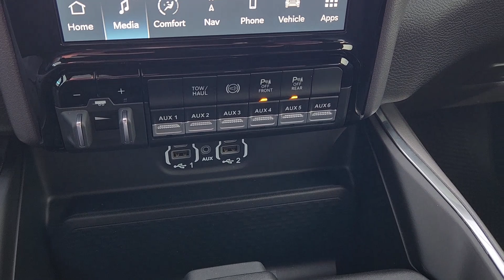2024 Ram 3500 Laramie Fort Worth, Arlington, Dallas, Weatherford, Benbrook TX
New 2024 Ram 3500 Laramie available at Moritz CDJR located in 9101 Camp Bowie W Blvd Ste.#2, Fort Worth, TX, 76116. Servicing the Fort Worth, Arlington, Dallas, Weatherford, Benbrook area.

Get a feel for the  2024  Ram 3500. Here's powerful and luxurious 3500 that offers impressive towing and hauling abilities, a modern, premium cabin loaded with desirable tech and passenger amenities, a smooth, serene ride, and a work ethic that lets you know it has your back. These are just some of the great options this vehicle comes with: Heated Steering Wheel
, Apple Carplay®/Android Auto®, Intelligent Auto on/off High Beams, Touchscreen Infotainment System, Navigation System, Keyless Entry, Satellite Radio, Premium Sound System, Keyless Start, Back-Up Camera. Don't take chances when you tow. Get the truck with more than enough strength. Get the Ram 3500.